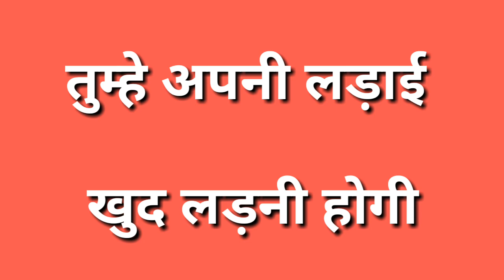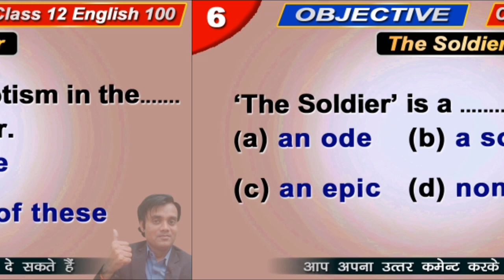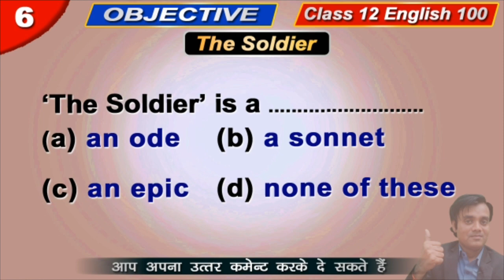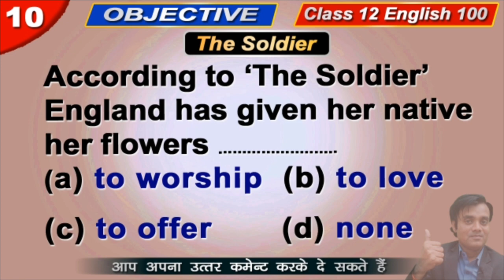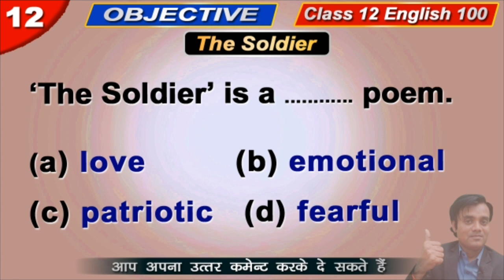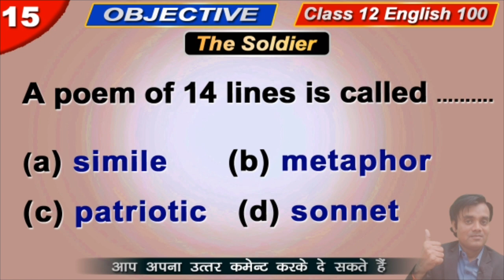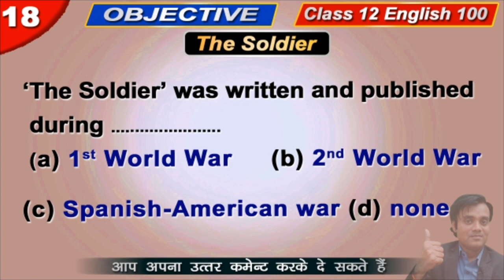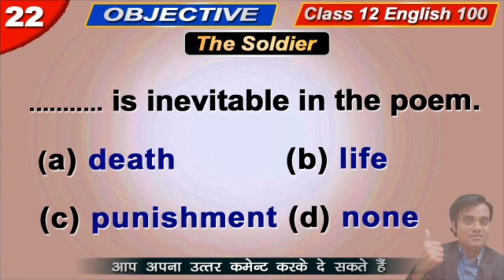The Soldier vvi objective questions class 12 bihar board exam by Dilip Hrishabh